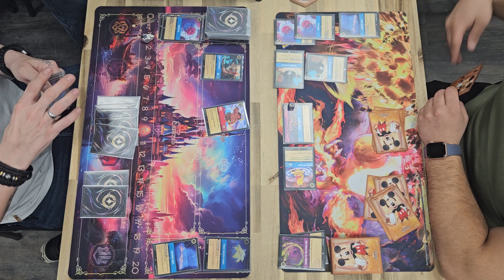*RAW&UNCUT* | GAME 4 | Into the Inklands Lorcana Play League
GAME 4 - RED HOT PAWP INKLANDS (BOSS FOX) vs. AMETHYST/SAPPHIRE ITEMS (Adam)

Hey guys, just because there were some technical difficulties doesn't mean that you can't still see the RAW UNEDITED footage from my local LORCANA PLAY LEAGUE. We are @ Round 1 Week 2 if you have been keeping track and this week saw a wide variety of opponents. So see what I brought to the table, because it's better a few days late, then never!

CHAPTERS:

0:00 MULLIGAN & DICE ROLL
2:00 GAMEPLAY
21:45 AFTER GAME

Come watch the BOSS FOX play some Disney Lorcana!! He'll be using cards from 'The First Chapter' to the recently released 'Into the Inklands' against other local Illumineers!! If you enjoy Lorcana or just have some time on your hands stop on in, it's a great way to learn the mechanics or get some ideas for deck building.

AND.

DECKLISTS:

ALL @TheBossFoxKitchenTable DECKLISTS AVAILABLE on dreamborn.ink

DISNEY LORCANA PLAY LOCATION:

The Mana Lounge - London, Ontario

SHOT USING Samsung S23+ and Wireless Lavalier microphone.

[BOSS FOX KITCHEN TABLE] uses trademarks and/or copyrights associated with Disney Lorcana TCG, used under Ravensburger’s Community Code Policy We are expressly prohibited from charging you to use or access this content. [BOSS FOX KITCHEN TABLE] is not published, endorsed, or specifically approved by Disney or Ravensburger. For more information about Disney Lorcana TCG,